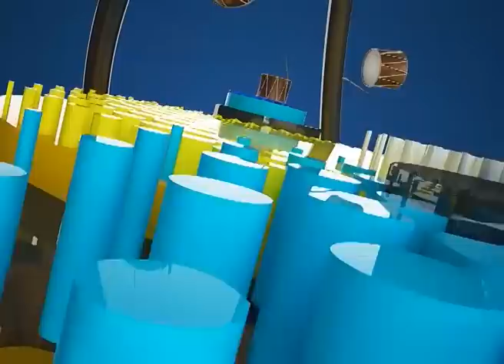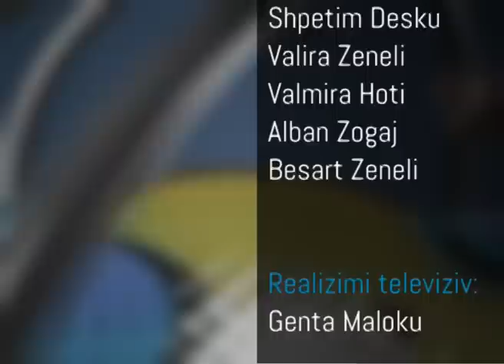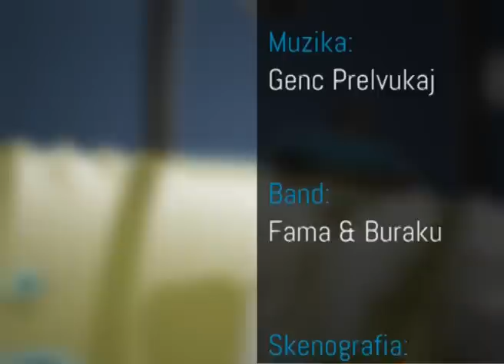HIT HIT - Perralle me Tupan - Kallashi, Sabiani, Marseli, Mirsa, Albani - 09.11.2014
Perralle me Tupan - Kallashi, Sabiani, Marseli, Mirsa, Albani - 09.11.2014